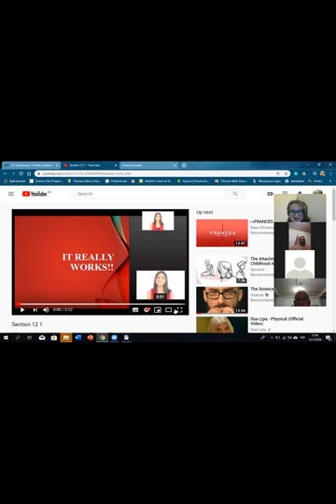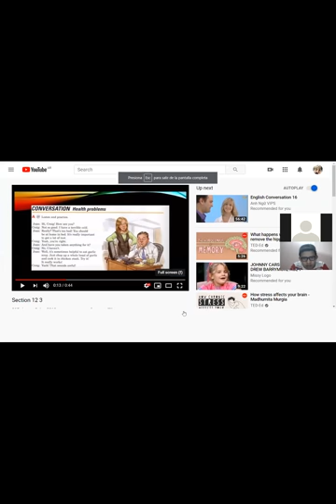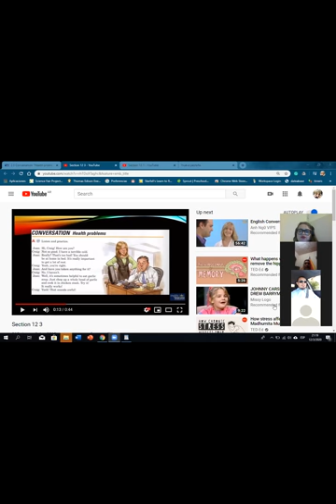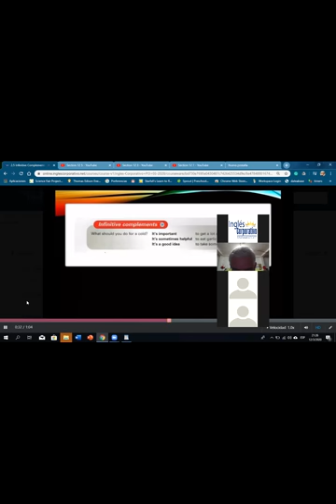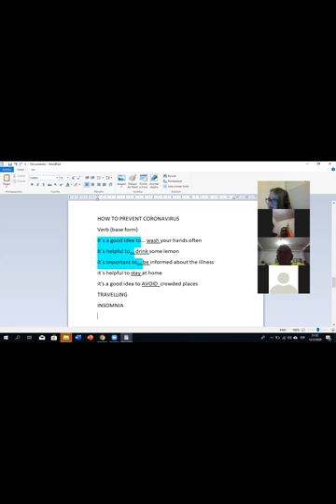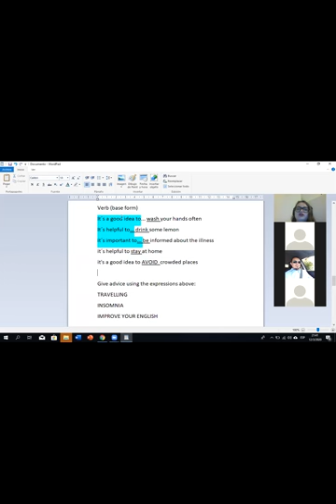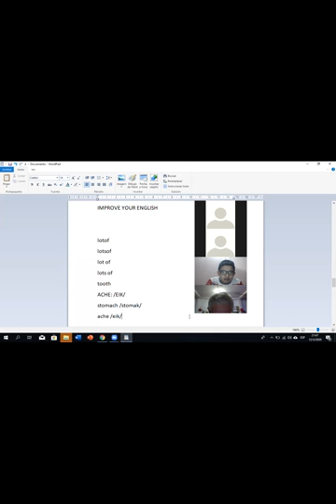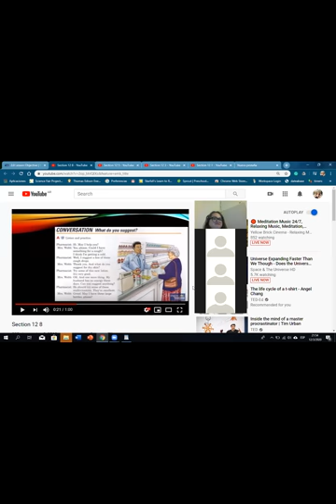Ingles Corporativo- Expressions to give advice